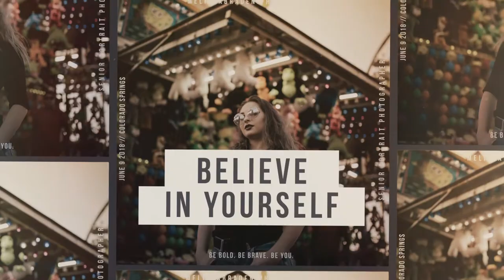Carnival Photo Shoot with Alexis | Melissa Braden Photography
Had a blast shoot at a visiting carnival! This shoot has a modern and edgy feel.